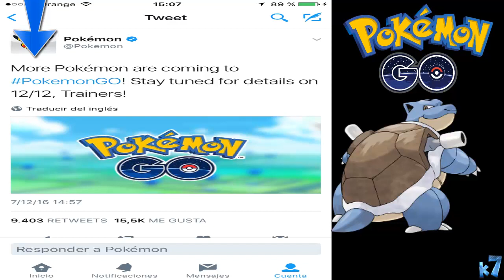SEGUNDA GENERACION POKEMON GO CONFIRMADA? UNA MIERDA!!!! [KYO7GAMING]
POKEMON GO SEGUNDA GENERACION CONFIRMADA? MENTIRA NO ESTA CONFIRMADA AUN LA SEGUNDA GENERACION

MEJORANDO
ME PASO MUCHO TIEMPO VIENDO VIDEOS
DE OTROS YOUTUBER PARA IR APRENDIENDO
DE ELLOS, ALGUNOS DE MIS CANALES FAVORITOS
SON: LUZUGAMES,MARCIANOTECH,MARCIANOGAMING
DOCTOREPOLLO,SONINGAME,LUZUBLOGS ETC.
OS LOS RECOMIENDO JEJEJE

SALUDOS KYO7GAMING

INTRODUCE ESTE CODIGO PARA TENER MAS PUNTOS

eqnnpijw